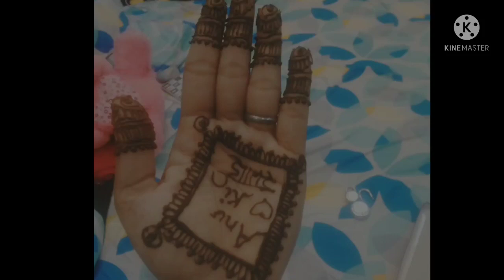Anu ki सगाई| traveling vlog Part 2| Sudhi's Corner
traveling vlog Part 2 - / anu ki sagai| friends engagement function | patna to Ballia vlog |

 Sudha singh